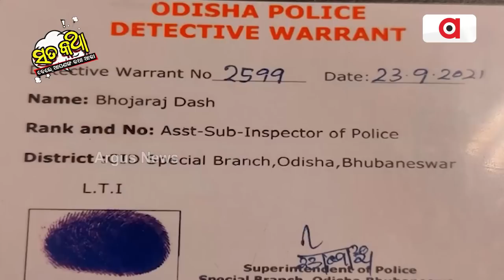Sata Katha || ଢୋଲ ଭିତରେ ଧଳା ମୂଷା !